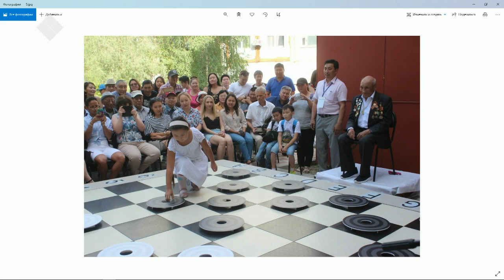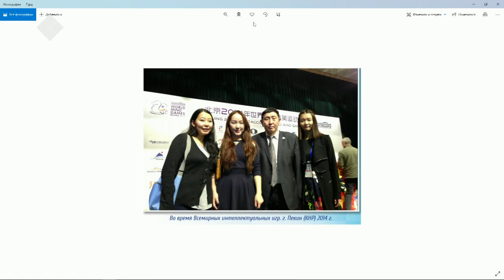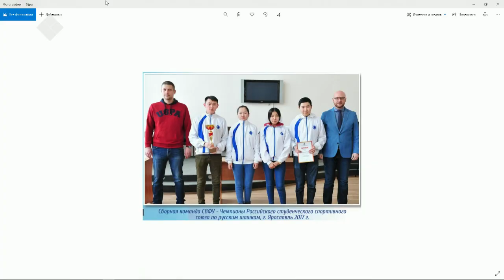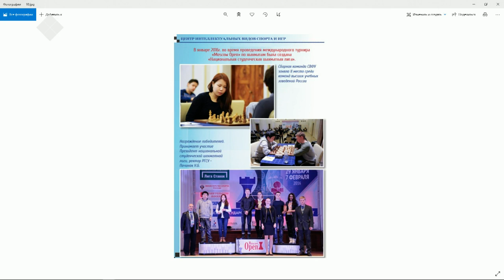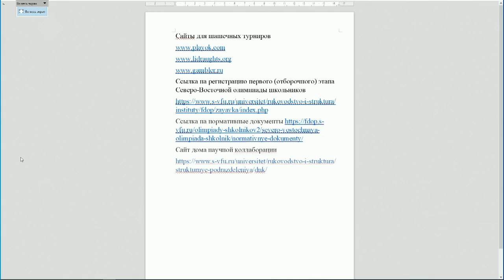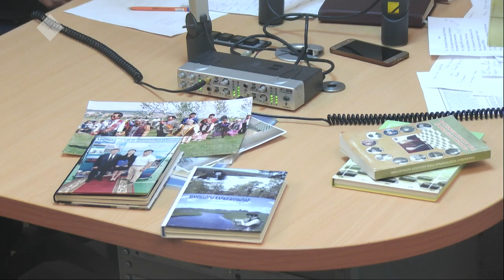«Тэтим чааһа» (16.11.20)